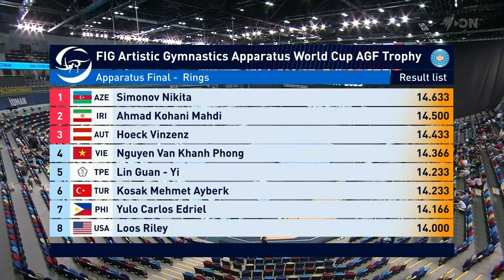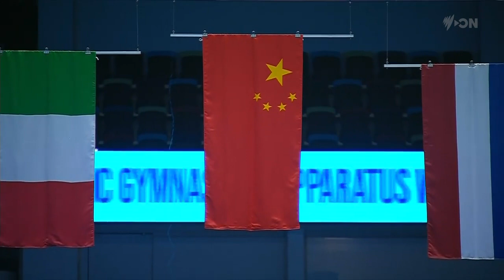2023 Baku World Cup Apparatus Finals Day 1 (ENGLISH)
ENGLISH COMMENTARY 720p25